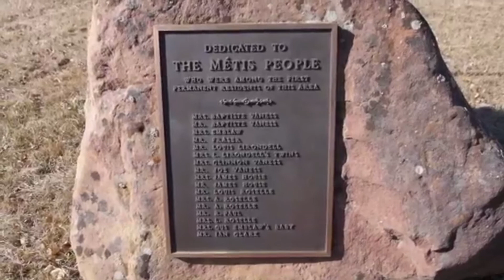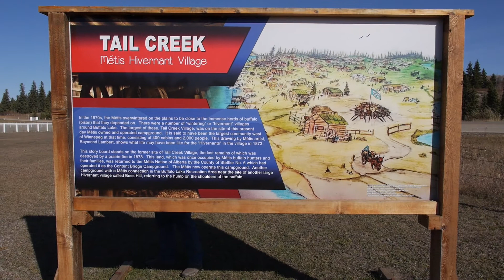Tail Creek Historic Video Tour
Tail Creek Metis Cemetery - Once the site of the largest settlement west of Winnipeg, 2000 people, this historic cemetery marks the place where Metis people lived and thrived during the time when large buffalo herds roamed the prairies.